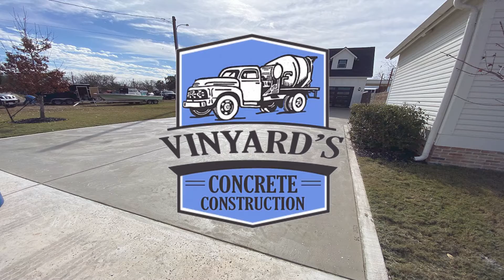Vinyards Concrete Construction